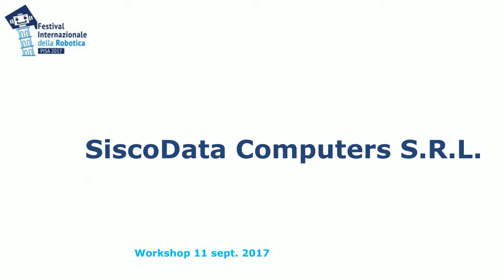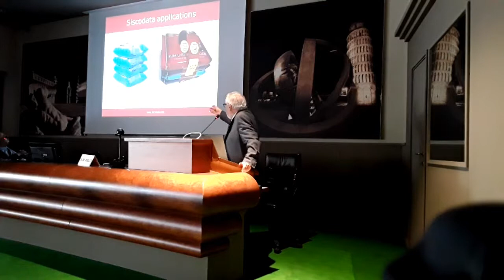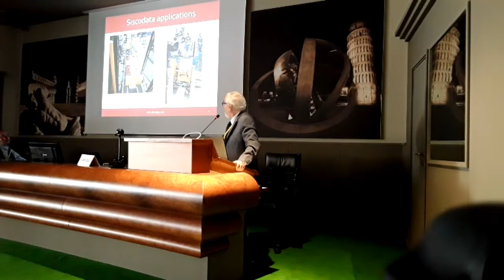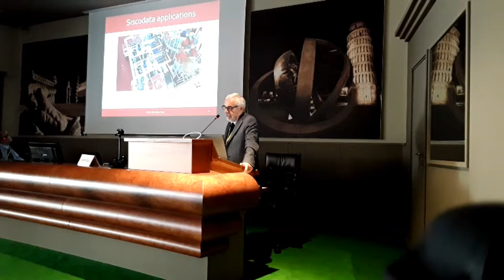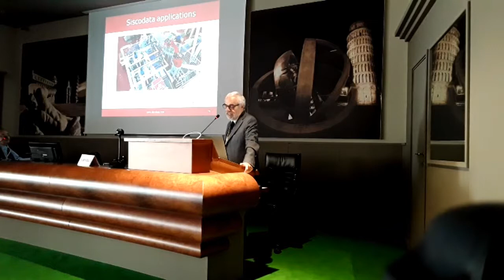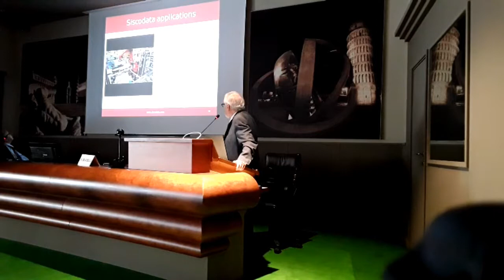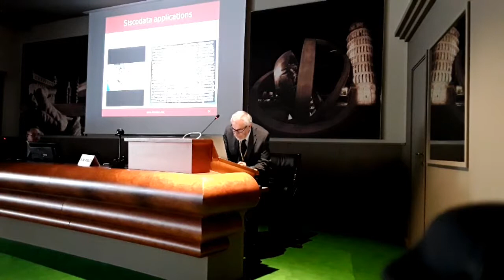SiscoData - Workshop 11 settembre - Festival Internazionale della Robotica Pisa 2017